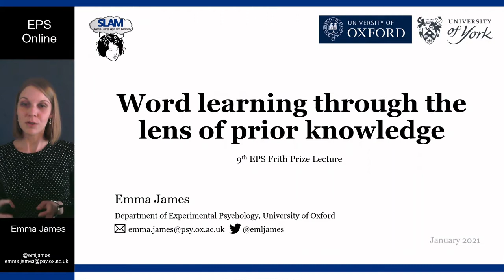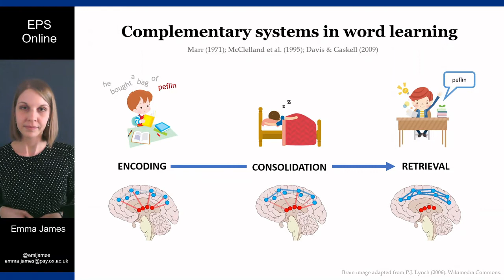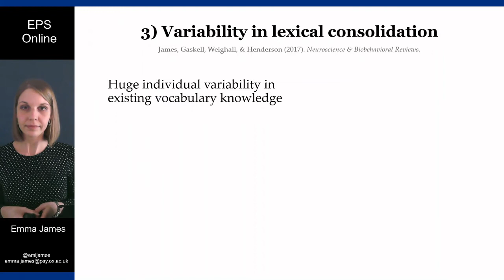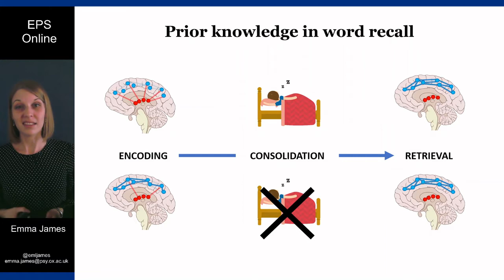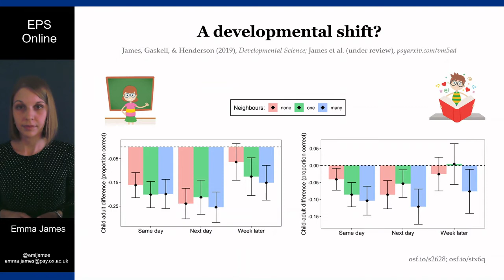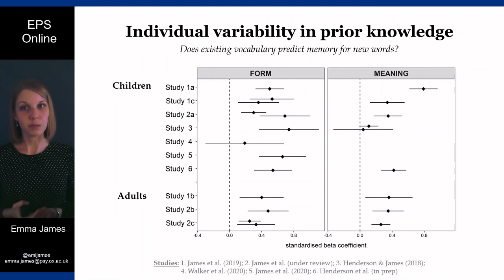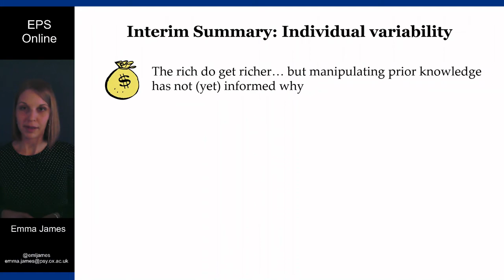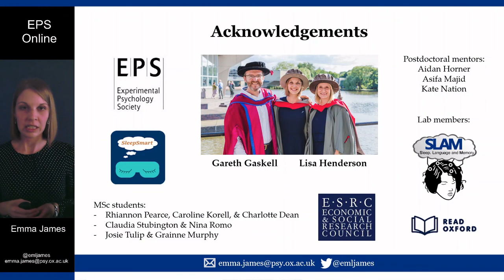Emma James - 9th EPS Frith Prize Lecture (2020)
Emma James of the University of Oxford, winner of the ninth EPS Frith Prize, speaking about 'Word learning through the lens of prior knowledge
' at the EPS Online meeting in January 2021.